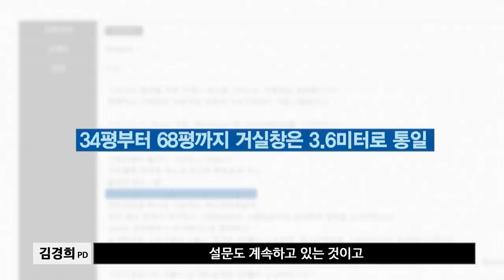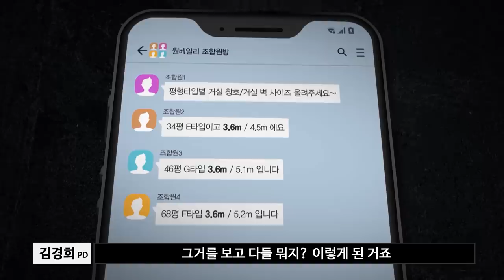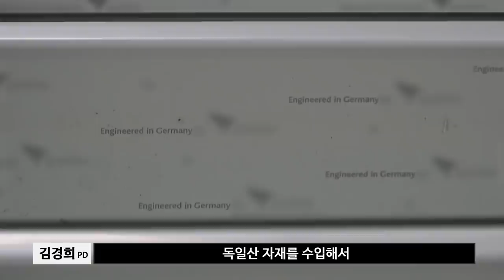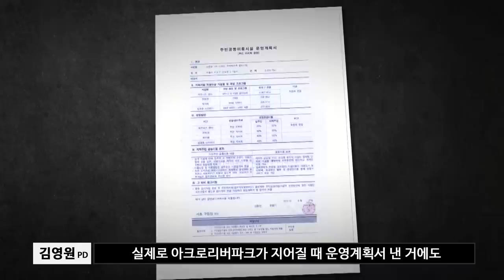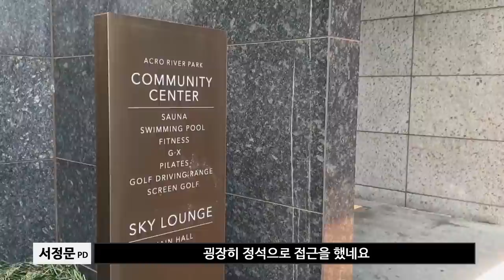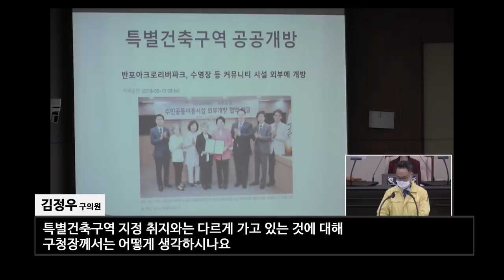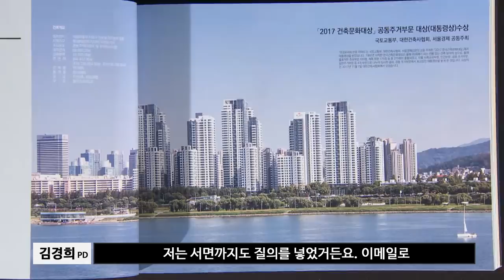[PD수첩 코멘터리] 재건축의 신 in 펜트하우스 2 (MBC210302방송)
✔부동산의 또 다른 이름은 분노와 절망입니다. 강남 재건축은 거기에 커다란 욕망도 함께 뭉쳐있는 곳이죠. 부동산 시장의 중심이자 부동산 정책의 주요 타겟인데, 정책이 시장을 이기지 못하는 노골적인 현장이기도 합니다.
PD수첩은 그 강남 재건축 시장에서 ‘신’이라 불리는 한형기 조합장을 취재했습니다. 어쩌면 그와 소송전을 치르게 될지도 모를 김경희, 김영원PD의 취재 뒷이야기입니다.